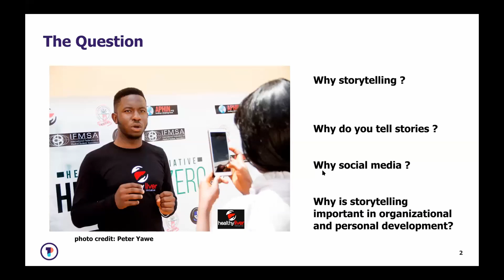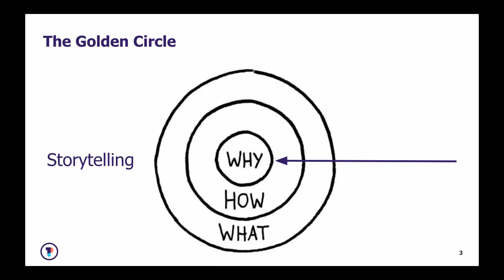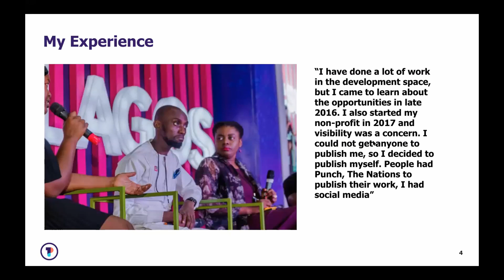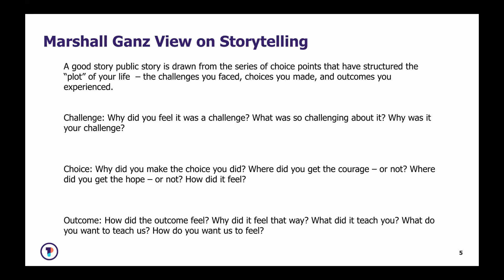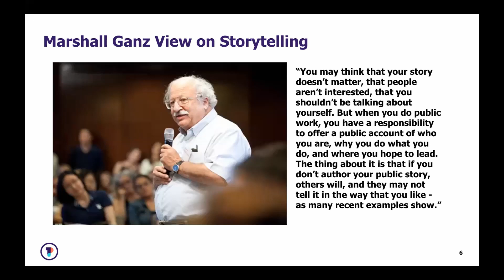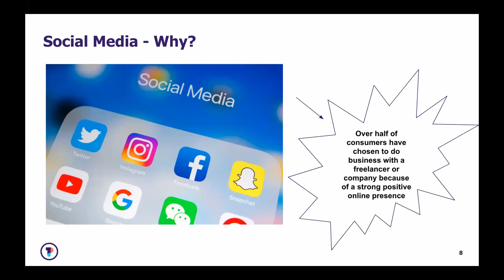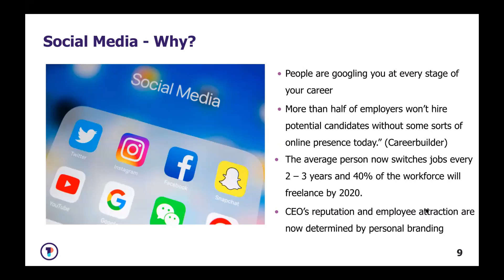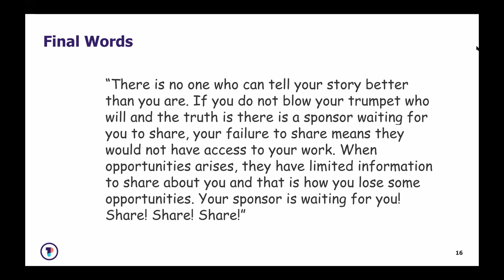Leveraging Social Media and storytelling for personal and organization branding - Hammed Kayode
Impact Leaders Connect is an event for every social impact leaders globally to learn from experts in the social impact space, connect with other global leaders and take their organization from zero to one.

The 1 day event aims to equip social impact leaders with insights needed to communicate effectively and develop their personal and organization brand. To learn more about the event, kindly visit the